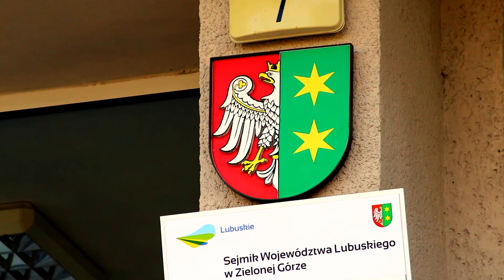LNBA 17/18: Więzienie Stanowe Ohio - Menczester Junajted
Lubuski Nurt Basketu Amatorskiego 2017/18 - Dywizja Centralna:
Więzienie Stanowe Ohio - Menczester Junajted 80:58